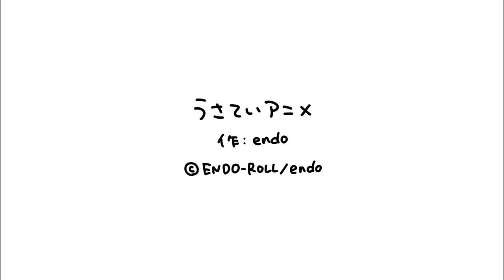いそげー！ ｜うさていアニメ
うさぎ帝国のオリジナル・ショート・アニメです！

このチャンネルでは、うさていアニメを中心に、毎週金曜の18時頃に何かしら更新予定です。

©️ENDO-ROLL/endo